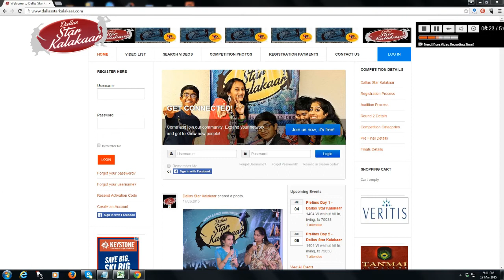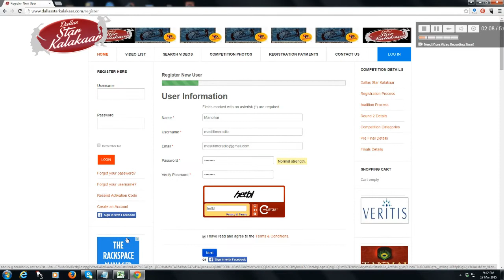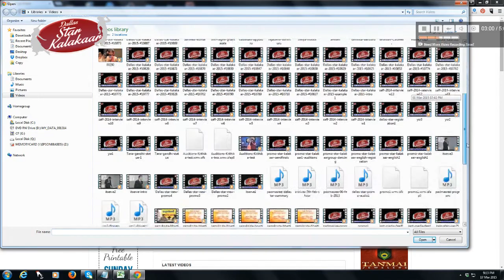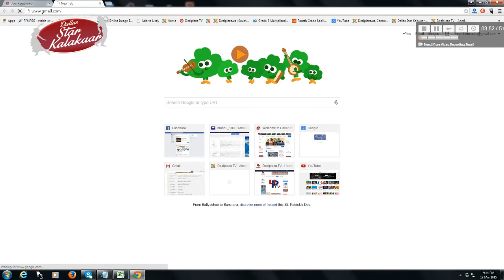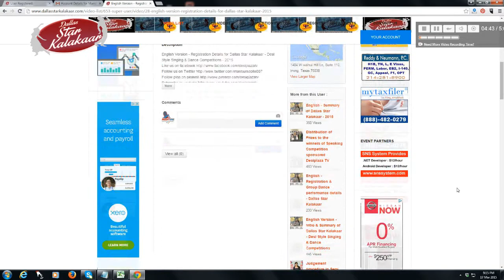How to Register to Dallas Star Kalakaar website to vote for the performance?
How to Register to Dallas Star Kalakaar  website. This registration is required to vote for the Video.